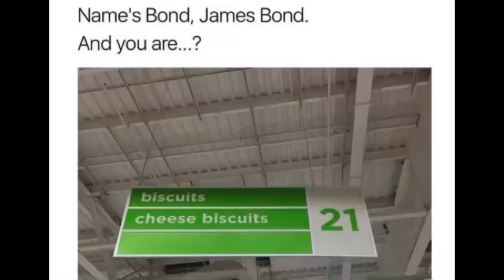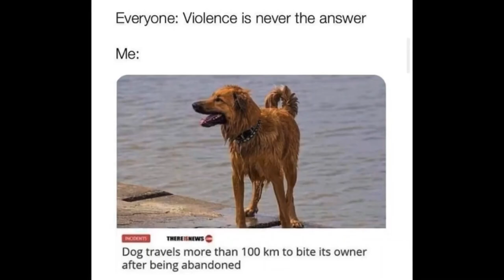2020 is dead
YAY WE DID IT 2020 IS DEAD

Hey everyone!